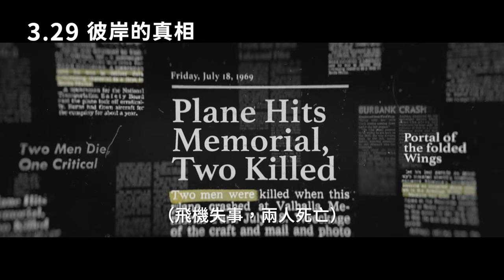【彼岸的真相】After Death ｜中文正式預告 ｜03.29 揭開奧秘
★ 真實 瀕死 故事大揭密 有些事，你死過才知道
★ 死後的世界，有些人看到過世的親人，有些人看到黑暗隧道，你相信嗎?
★ 《自由之聲》發行團隊最新力作
★ 集結《紐約時報》暢銷作家、醫生、科學家…等，瀕死經驗的真實敘述
★ 知名影評網站「爛番茄」觀眾87%高評價
★ 創北美 紀實電影 票房新紀錄

故事始於一位科學家的研究，深入探討各種瀕死經驗，透過與各界學者、科學家和死亡倖存者的真實敘述，紀錄人類死亡之後的各種可能。並以多重的視角及思考，穿越靈性與科學的界線，探索生命奧秘，揭開死亡的神秘面紗。